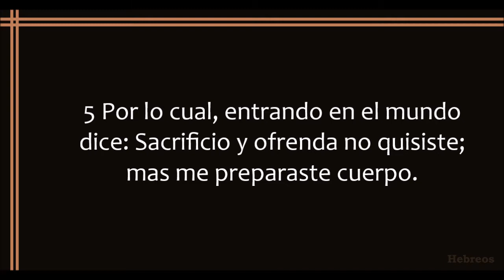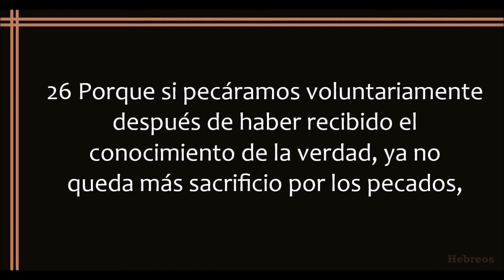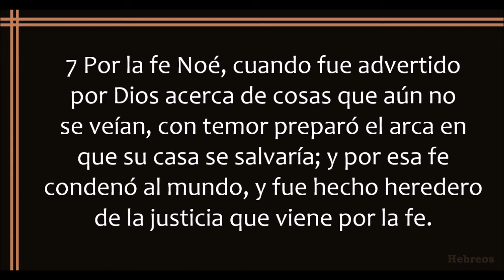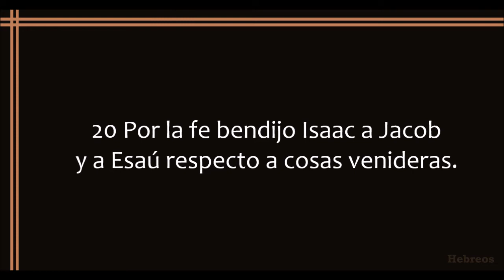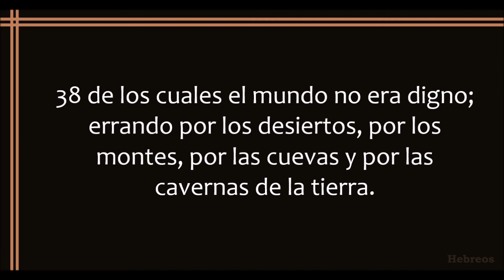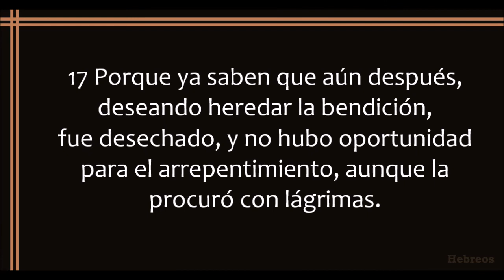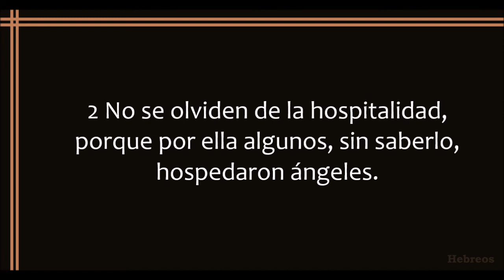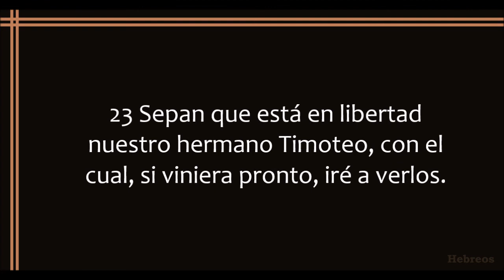La Biblia en un año/Hebreos 10 - 13 (Audio, Letra) Día 302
Hebreos capítulos 10 al 13